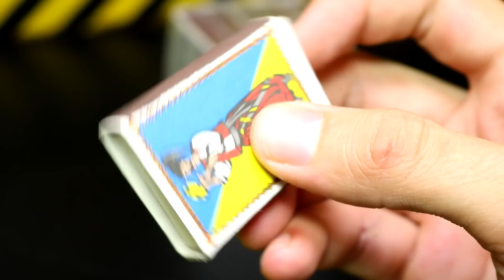10 НОВЫХ ЛАЙФХАКОВ СО СПИЧКАМИ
Не забывайте делиться нашими видео - это поможет нам в развитии канала :)
Любая ваша сумма на кошельки поможет нам сделать новые видео еще круче!

Webmoney:
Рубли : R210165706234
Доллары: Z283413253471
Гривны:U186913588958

Яндекс деньги :
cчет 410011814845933